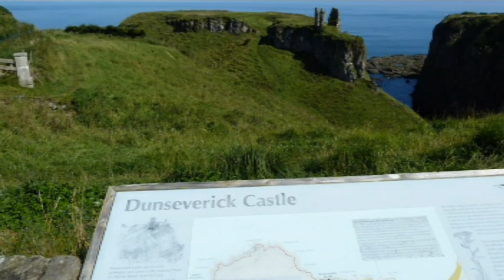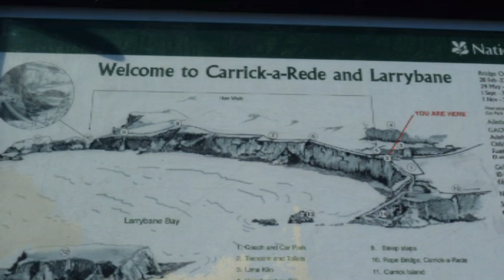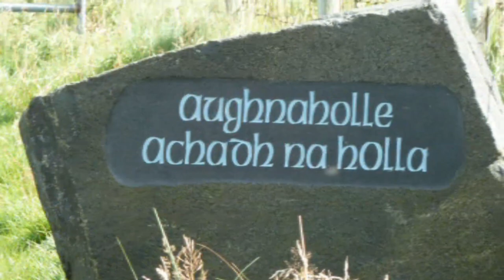Photo travel Ireland Giants Causeway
Wonderful cruise out of England doing the British Isles this was a site in Ireland